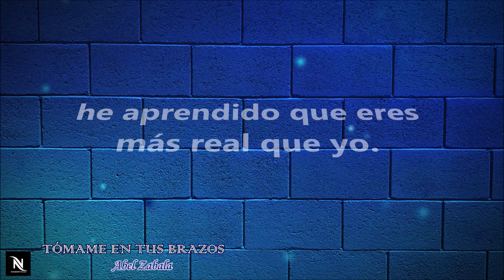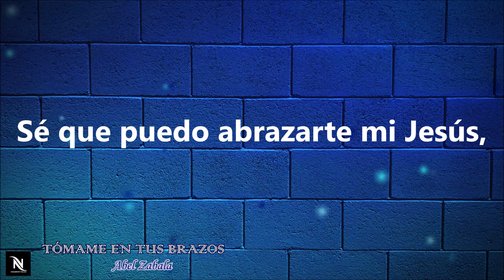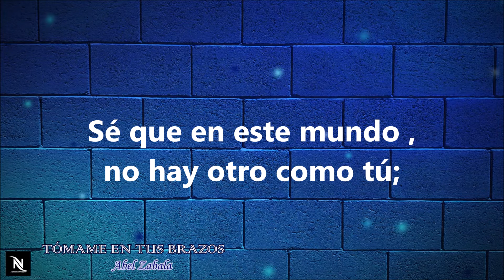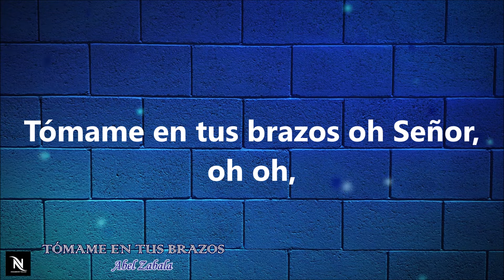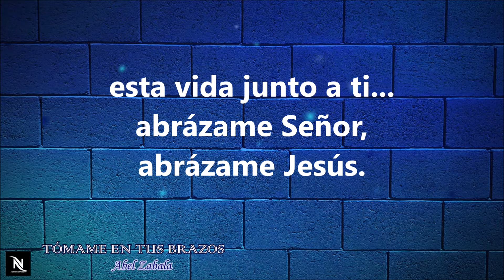TÓMAME EN TUS BRAZOS (Pista & Letra) Abel Zabala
Pista con letra
Canción: Tómame en tus brazos-
Artista : Abel Zabala.